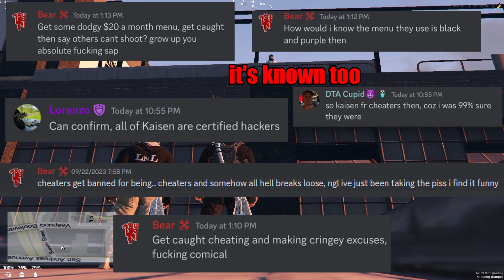THIS KID IS CHEATING🕵️ | FiveM montage - nodus montage